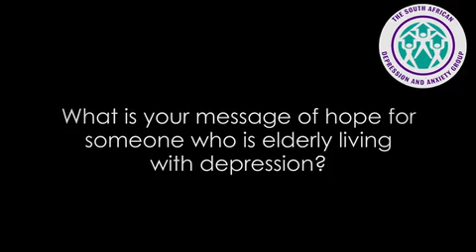Dr Jan Chabalala Interview